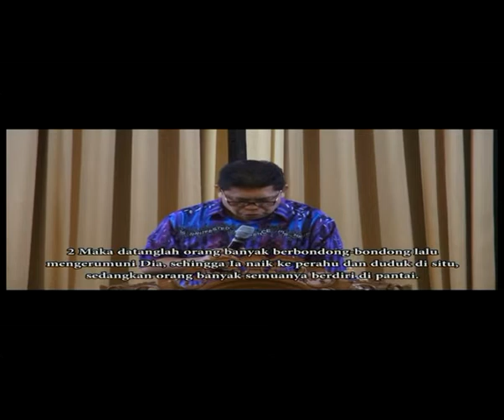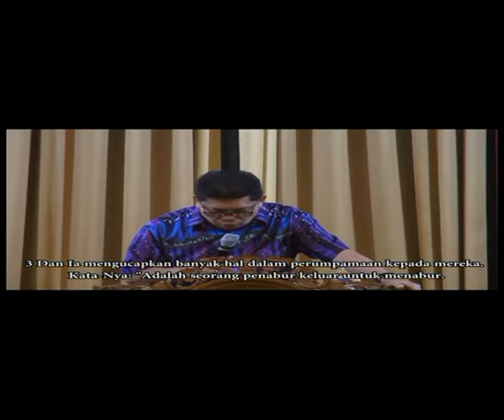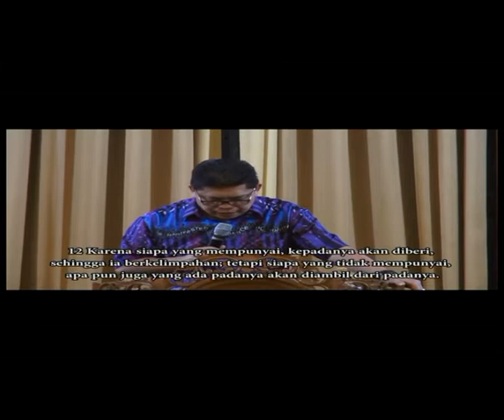SHRK3 - Rahasia Rahasia Kerajaan Surga - Petrus Agung - Januari2015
SHRK3 Januari 2015 - Rahasia Rahasia Kerajaan Surga - Petrus Agung